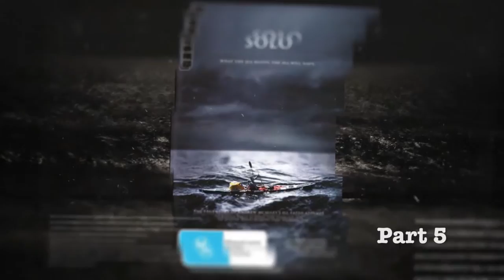Directing Intensive Masterclass with Jennifer Peedom (Part 5 HD)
Jen Peedom is a BAFTA nominated director, well-known for her gripping, intimate portraits of people in extreme circumstances. Her credits include the internationally renowned documentaries MIRACLE ON EVEREST, LIVING THE END and SOLO, which played in the Official Selection of major documentary festivals including IDFA and Sheffield and won numerous awards including an AFI for Best Documentary (Australia’s Oscars).

She recently completed a major feature documentary SHERPA, with producers Bridget Ikin (Look Both Ways, An Angel at My Table) and John Smithson (Touching the Void, 127 Hours). It premiered at the 2015 Sydney Film Festival as the only documentary selected for the Official Competition. It received rave reviews on the international festival circuit, including Telluride, Toronto, London Film Film festivals, winning the prestigious Grierson Award for Best Documentary at the BFI London Film Festival and receiving a BAFTA nomination in 2016. The film was released in cinemas in the US, UK and Australia and New Zealand.

In 2010, Jen was the inaugural recipient of the David & Joan Williams Documentary Fellowship which recognizes and rewards creative ambition, intellectual rigour and innovation in documentary cinema.  Jen is currently in production on a theatrical feature documentary called ‘Mountain’, which is a cinematic and musical collaboration with the world renown Australian Chamber Orchestra (ACO), and British writer, Robert Macfarlane. The film will accompanied with live performances by the ACO at major concert venues. It will also screen as a standalone film in cinemas internationally.

She is represented by Bec Smith at United Talent Agency and Jungleboys for her commercial work.

ABOUT THE EVENT:
Screenworks, in partnership with the Australian Directors Guild and Linnaeus Estate Education fund, offered approximately 10 Northern NSW based directors an opportunity to connect with professional screen directors and to receive directing advice on their projects with the aim to assist them improve on their craft as part of a 2-day masterclass workshop.

The professional screen directors, Jennifer Peedom and Glendyn Ivin, were specifically selected to best meet the needs of the participants. Jennifer and Glendyn were joined by Kingston Anderson from the Australian Directors Guild.